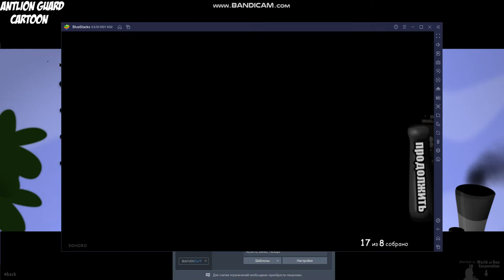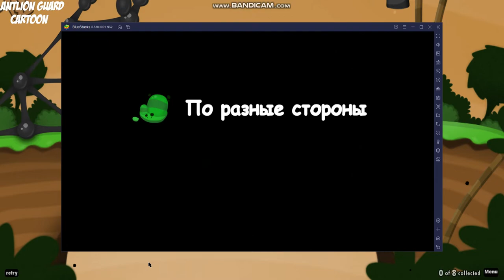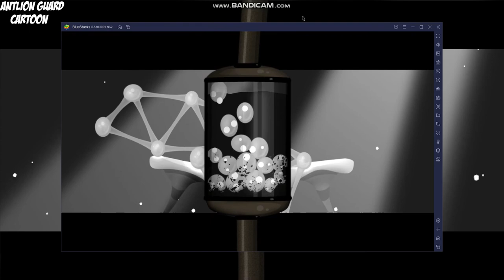World Of Goo New Vs Old!!! Part 1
Old:Lost